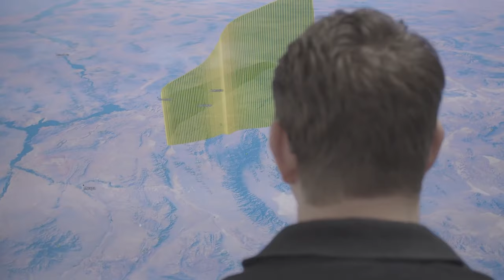Capturing the northern lights from space | The Artlist $100K Fund 2023 winner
Head over to the official Artlist $100K Fund website to learn more about the winning project

As a part of our mission to empower creativity and think BIG, we challenged our community to pitch us their most mind-blowing video project idea and get a chance to receive a $100,000 grant.

We received thousands of applications and were blown away by the level of creativity and passion for filmmaking. But in the end, we had to narrow it down to one incredible winner. So, without further ado, the winning project is — Reaching for Light by @Sentintospace.